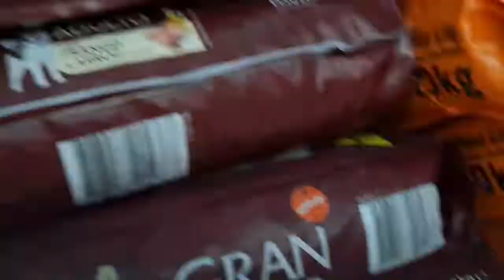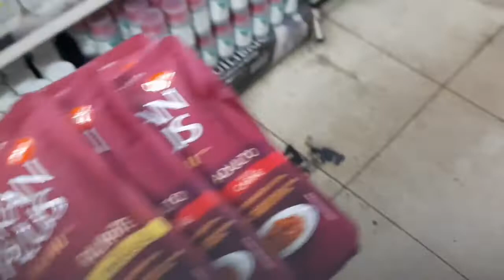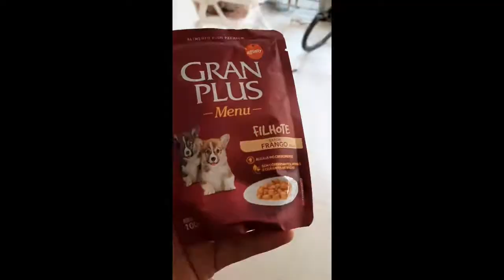COMPRANDO ESTOQUE DE RAÇÃO |ROTINA EM CASA|COMPRINHAS